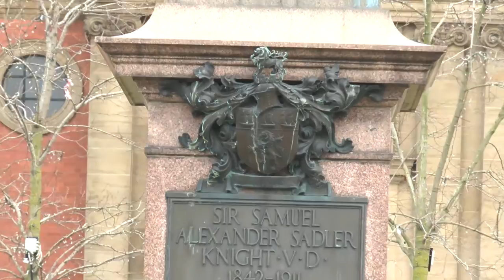An interview with Michael Carr (Independent)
A short interview with mayoral candidate Michael J Carr (independent) on the differences between party candidates and independent candidates.